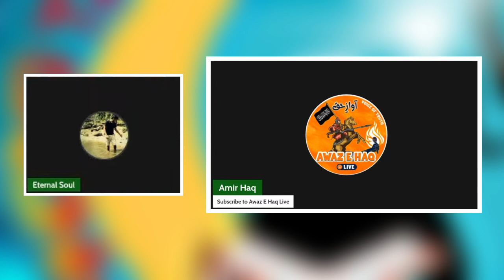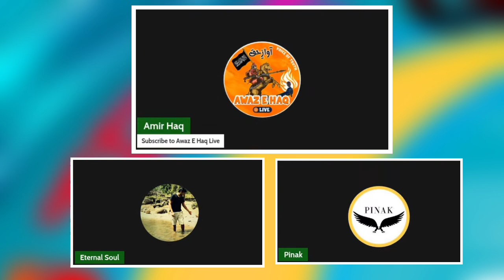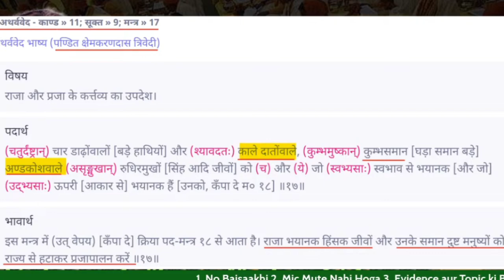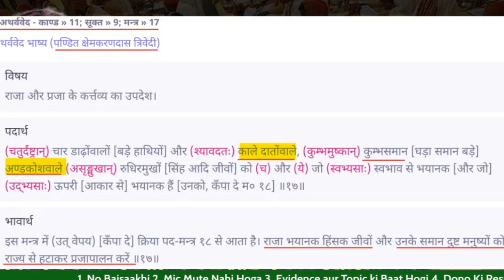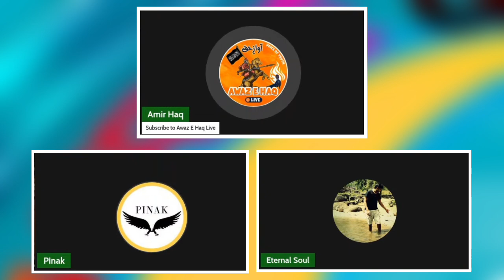Chand 🌙 Par Kya Manushya Rehta Hai | Amir Haq | Awaz E Haq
💞 ASSALAMU ALAIKUM • My Dear brother and sisters 💞
This Channel Provided  Islam, Christian, Sanatani, and Other Religion Knowledge and Debunking Exmuslim, Hindu's, Christian, and are all Islamophobes

Answering Ex Muslim and Islamophobes

  🙏   Please Support to Grow up our Channel